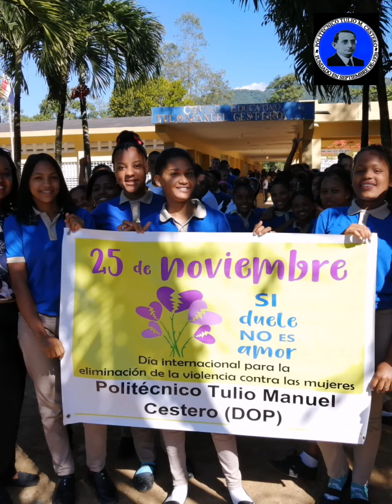Mensaje de bienvenida Harold Gamalier, orientador